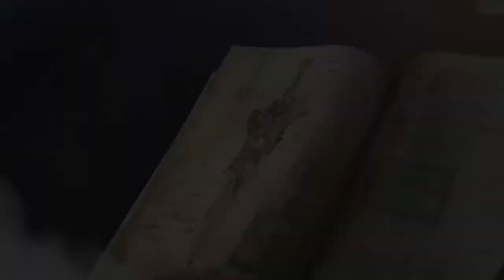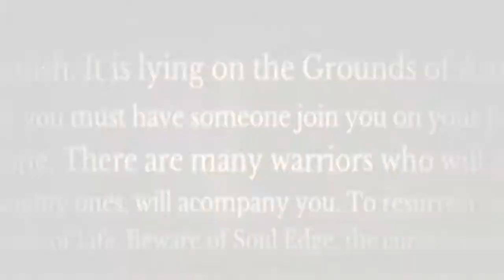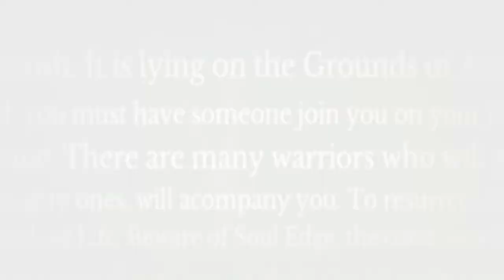Soul Calibur 6: Aftermath - Episode 3 - Love Conquers All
EPISODE SUMMARY:
After two princesses met each other and find the ice crystals of life, new adventures awaits for those two. and this time, they're not alone anymore.